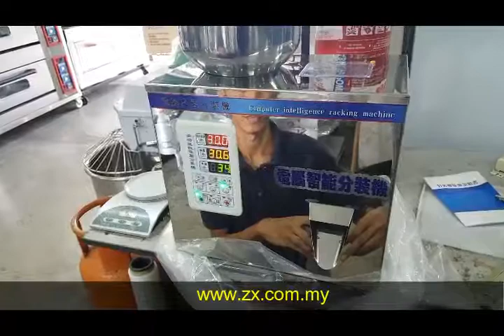TD 100 Powder Granule Grain Herbs Dispenser/ Mesin Timbang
Tea leaves, powder, grain or herbs dispenser.  Weight required can be adjusted to suit. Automatic content discharge.